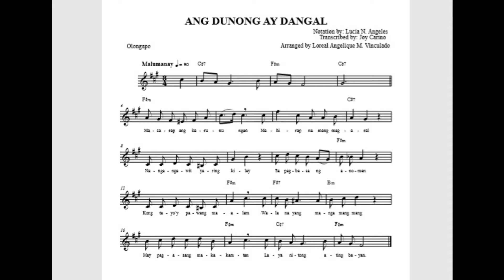ANG DUNONG AY DANGAL ( OLONGAPO CITY,ZAMBALES FOLKSONG)Videoke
ARRANGED BY: LOREAL ANGELIQUE M. VINCULADO,TRANSCRIBED BY: JOY C. CARINO, , VIDEO: HOMER BARBOSA